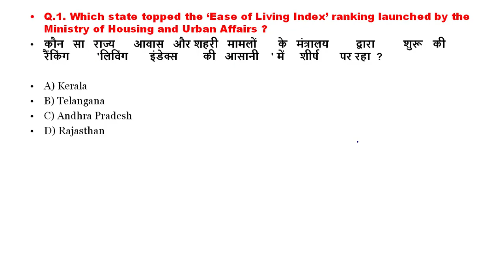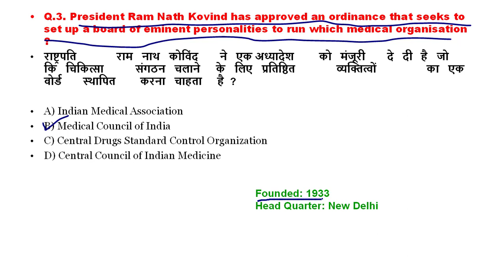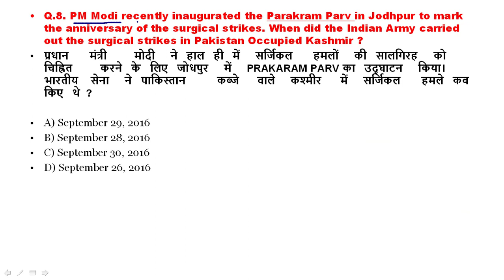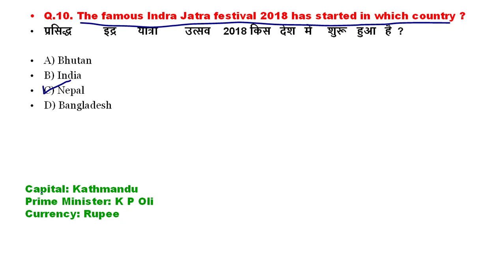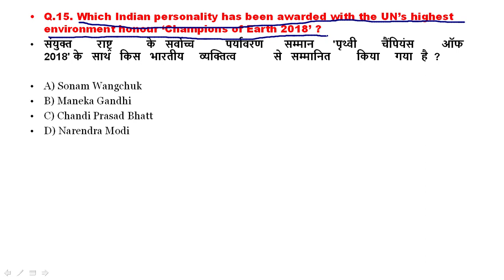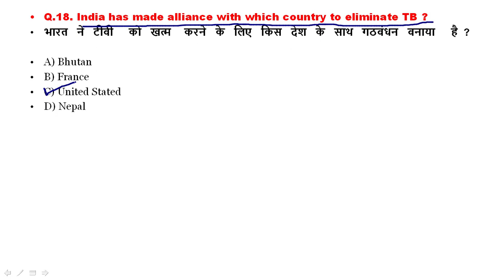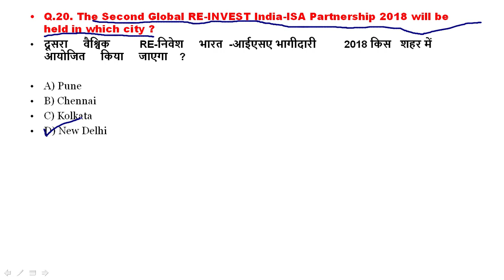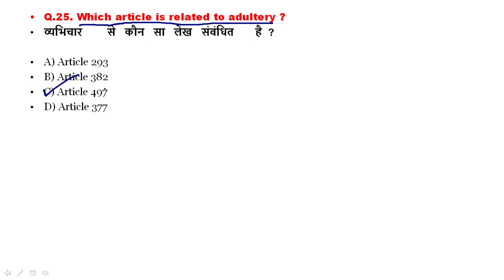Current affairs September 2018 | 4th Week Part #02 | (Hindi /English) || Railway ,CGL, CHSL, IBPS PO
This video is very helpful to all govt. exams.